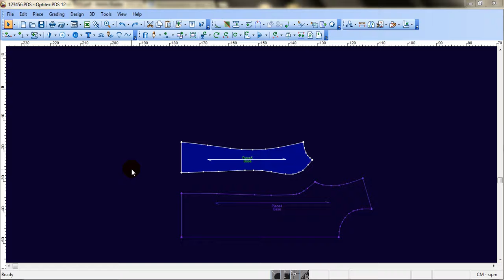Optitex ND Add Fullness tool, We can add fullness on pattern by this tool